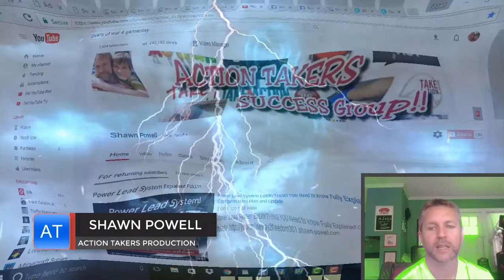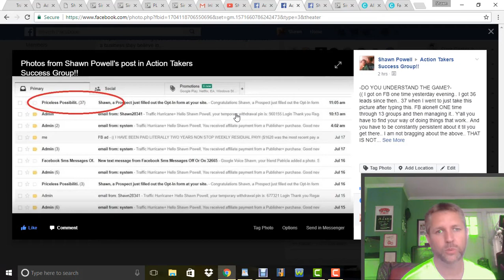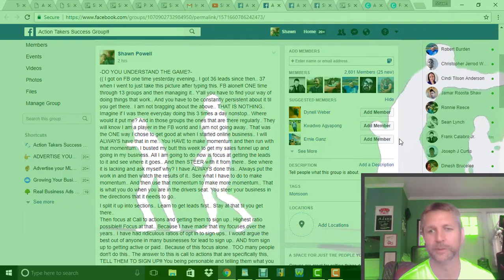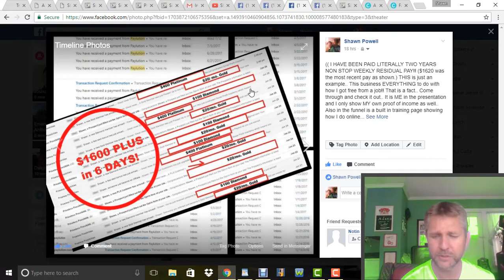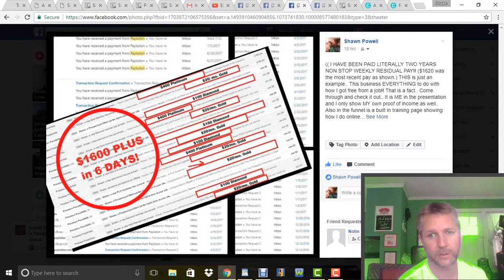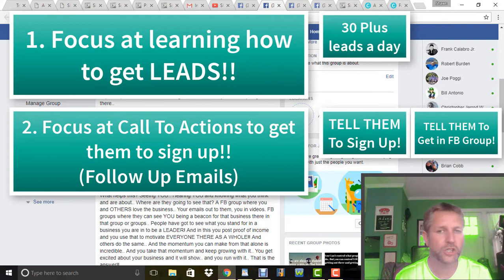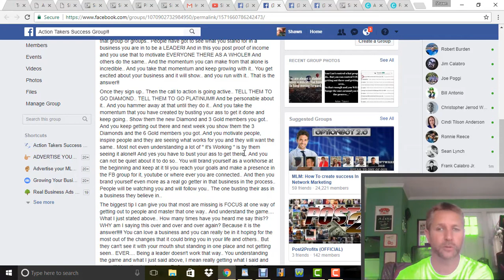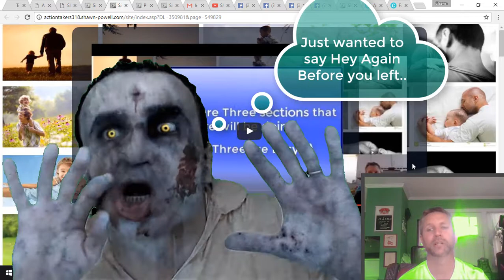Power Lead System Do You Understand the Game? UNDEAD EDITION!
Power Lead System EVERYTHING YOU Need to know Fully Explained! Compensation Plan, how to and Update
This is EVERYTHING YOU NEED ALL IN ONE LINK!

We have two Webinars every week as well.. Wed. and Thurs at 10pm Est. Also present in the link  above..  Unlimited access to landing pages, email marketing tools and Sales pages.

I have made excess of $40k plus a month in online business and I can confirm 100% that I did it with PLS.. And without it I would not been free from a job going on three years now.. THIS IS THE ANSWER TO ANY ONLINE BUSINESS.. This sales funnel will sell PLS directly ( I show last week income at $1600 plus in just 6 days.. ) And also how to use PLS WITH any business.. I show all my own proof of income in my own words.. Connect with us and really get to see what the Power Lead System world is all about.. I hope you enjoyed the presentation..

STRAIGHT ACCESS TO MY ACTION TAKERS SUCCESS GROUP IS PRESENT IN THE LINK ABOVE.. Again, ALL you need is right here.. It's time to make a real change and I can tell you.. This is the answer...